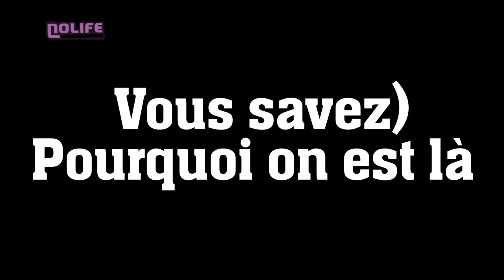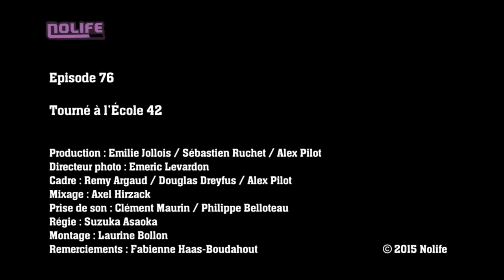#76 Vous savez (Pourquoi on est là) noco Nolife